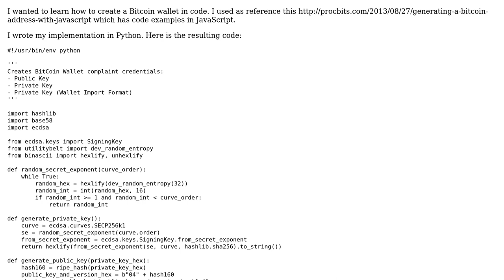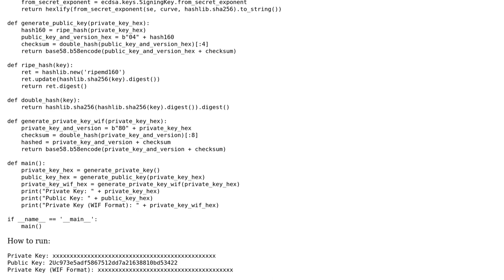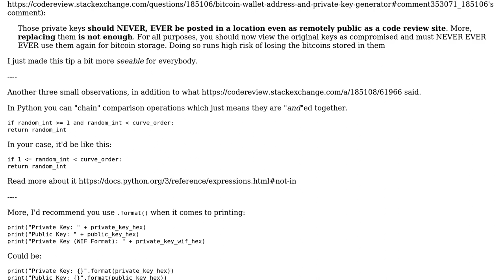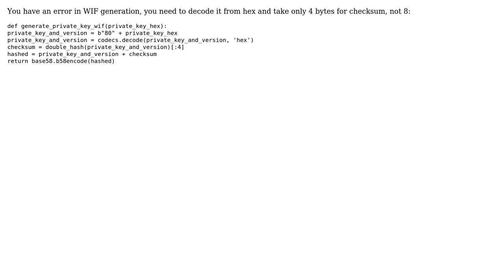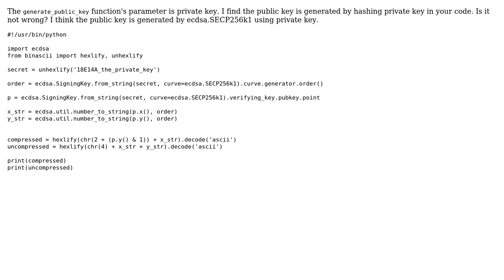Code Review: Bitcoin wallet address and private key generator (4 Solutions!!)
Code Review: Bitcoin wallet address and private key generator

With thanks & praise to God, and with thanks to the many people who have made this project possible! | Content (except music & images) licensed under CC BY-SA | Music | Images & others | With thanks to user Victor Choy user Toby Speight user Slava V user Grajdeanu Alex user Graipher user Diego Pino and the Stack Exchange Network Trademarks are property of their respective owners. You are responsible for your own actions.